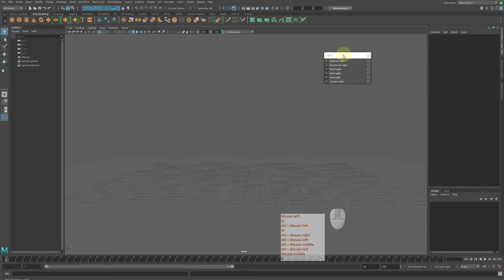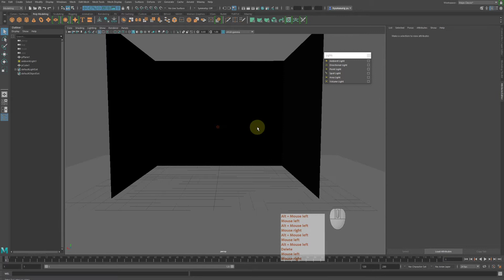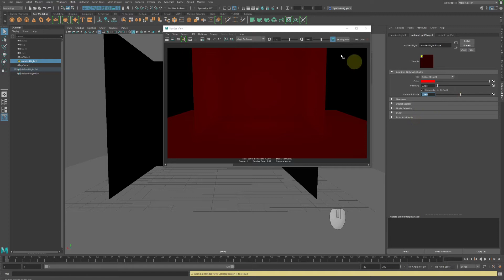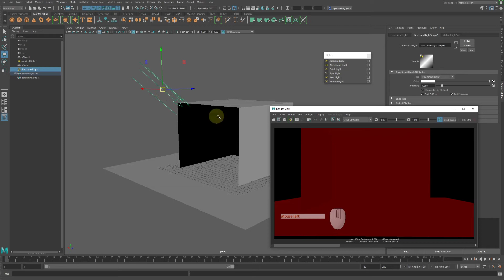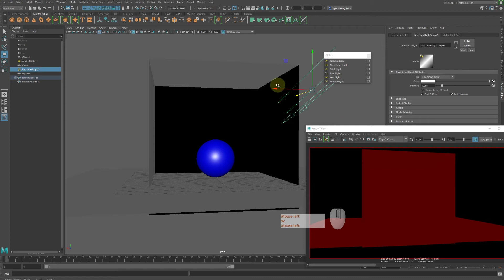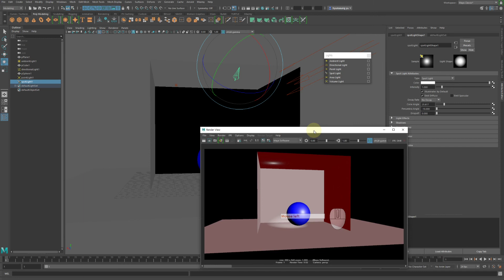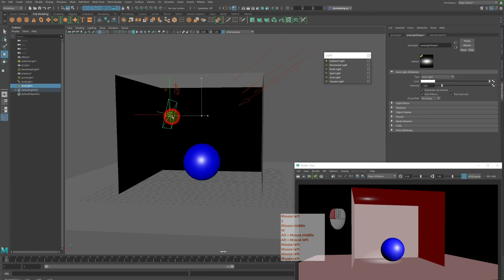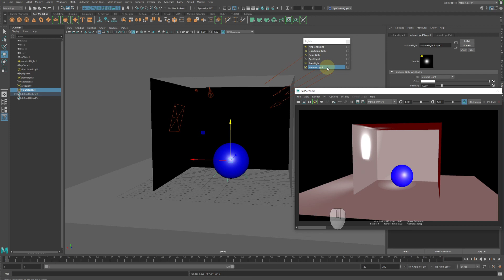Maya 기초 강의 61 마야 기본 라이트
타임라인
00:00 인트로 및 설명
00:20 기본라이트의 종류와 분류 및 간단한 설명
04:00 Ambient Light 의 특성 및 설정
11:35 Directional Light  의 특성 및 설정
17:00 Point Light 의 특성 및 설정
20:00 Spot Light 의 특성 및 설정
24:15 Area Light 의 특성 및 설정
25:40 Volume Light 의 특성 및 설정
28:45 라이트들의 간단 정리
29:20 엔딩 및 마무리